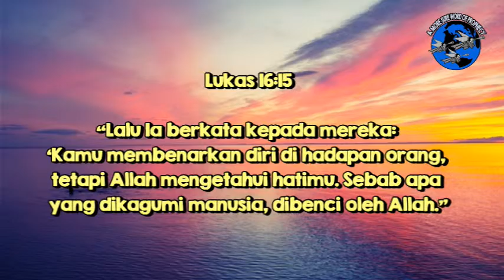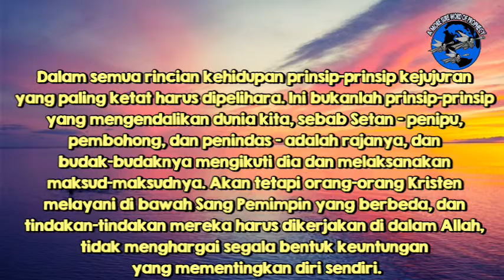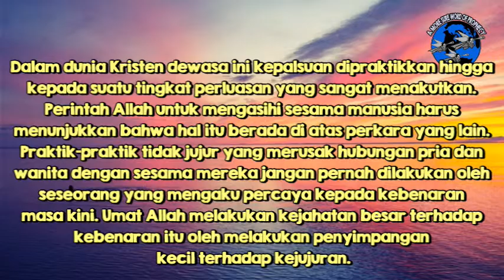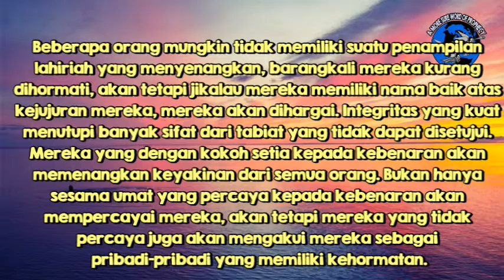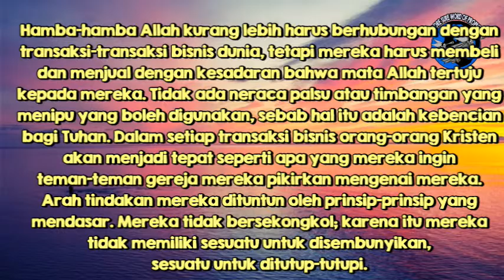(e-Devotional) Orang-Orang Kristen Jangan Pernah Lepas Dari Integritas - 20 Juni